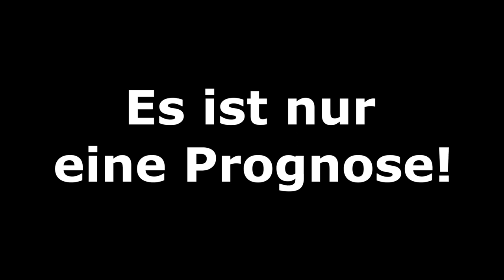FIFA 22: Halbfinale - 2021/22 l DFB Pokal Prognose l Deutsch [FULL HD x PS5]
00:00 Intro
00:29 Hamburger SV - SC Freiburg
04:59 RB Leipzig - 1.FC Union Berlin